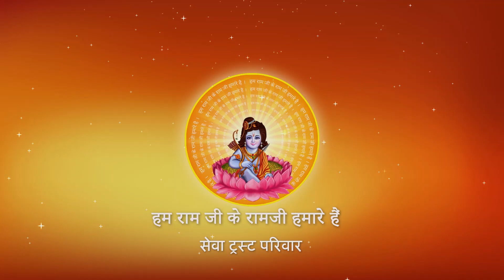चतुर आदमी के कथा क्यों नहीं है ? जानिए I Pujya Prembhushanji Maharaj I Banda I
Katha Summary:
चतुर आदमी के कथा क्यों नहीं है ? जानिए  Banda katha
Pujyashri’s Ram Katha in Banda

II*II*II*II*II*II*II*II*II*II*II*II*II*II*II*II*II*II*II*II*II*II*II*II*II*II*II*II*II*II*II*II*II*II*II*II*II*II*II*II*II*II*II*II*II*II